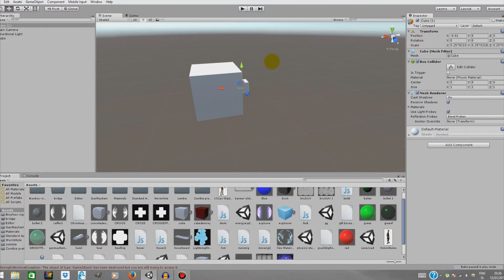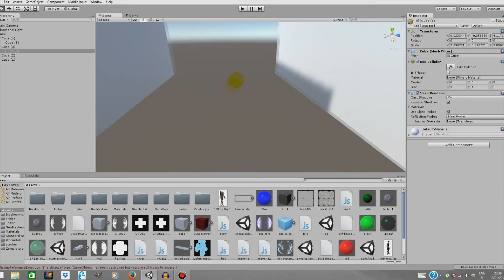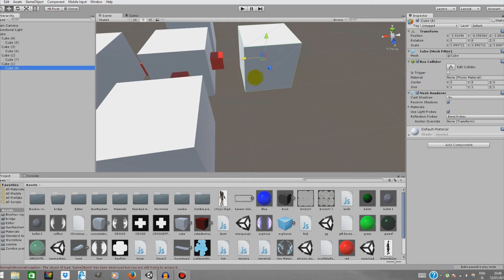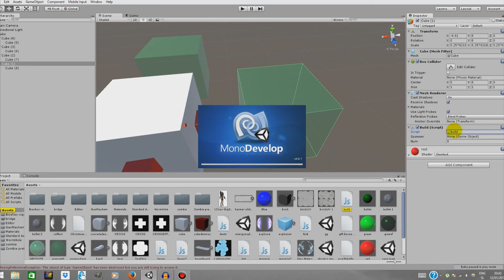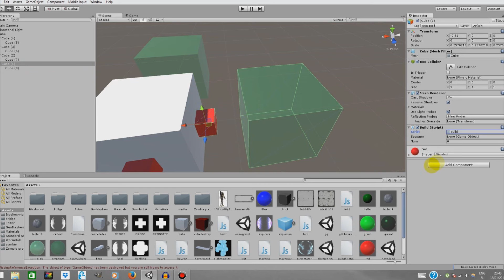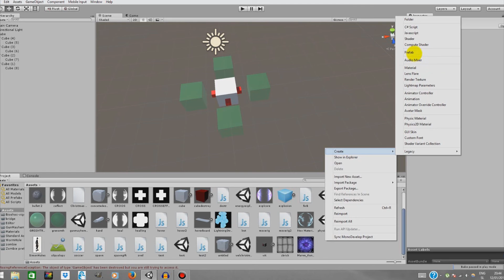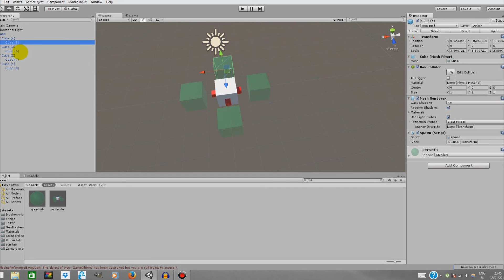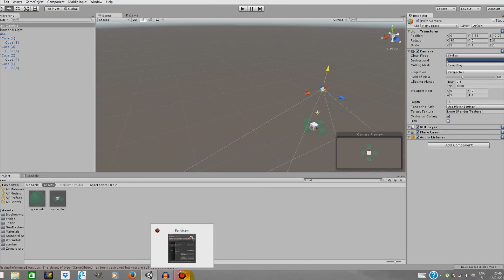Unity3d - Basic Building System